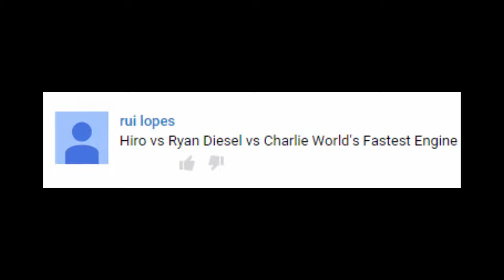Thomas and Friends - The World's FASTEST ENGINE Competition Train #18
This Youtube video episode is about Thomas and Friends - The World's FASTEST ENGINE Competition Trains Toy Race

Diesel vs Charlie
Ryan vs Hiro